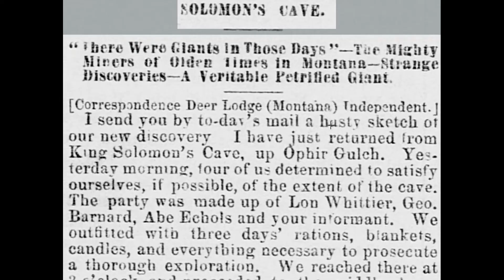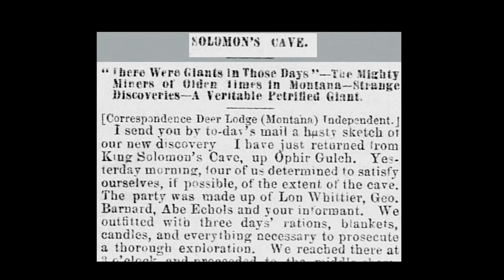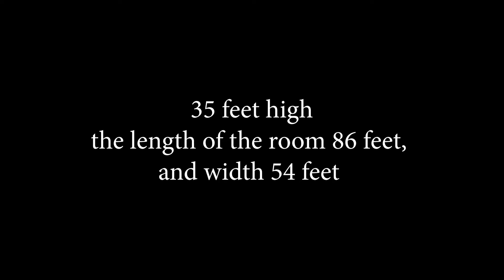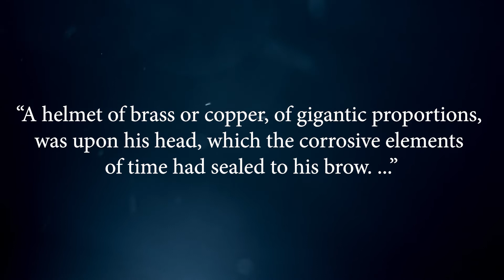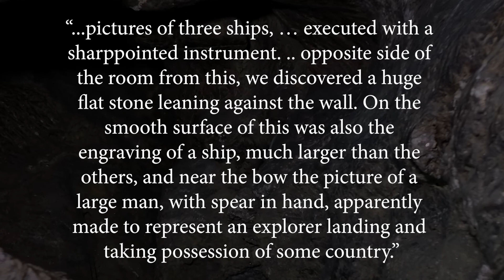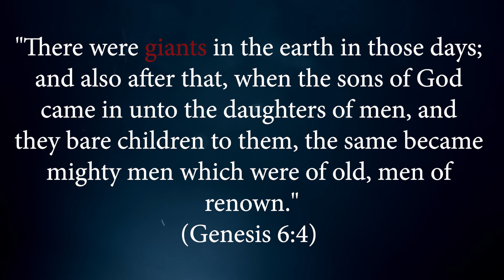The Montana Giant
In Solomon's Cave, a giant over 9 feet tall was discovered in Montana. The two articles discussing this fantastic find are below.